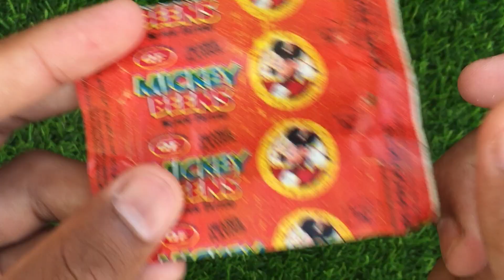ASMR: Unboxing Candy Lollipops🍭|Offline Gamer 2.0|Satisfying asmr